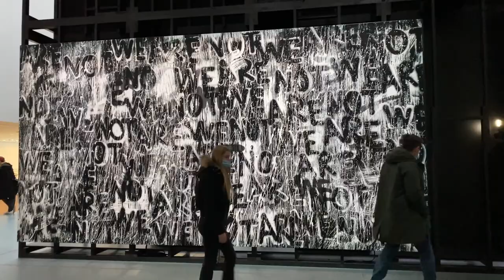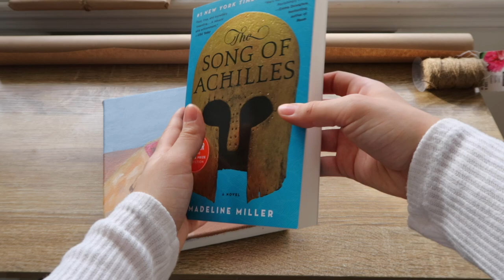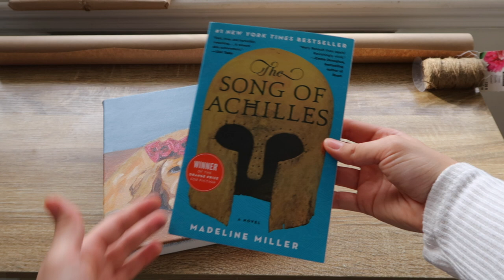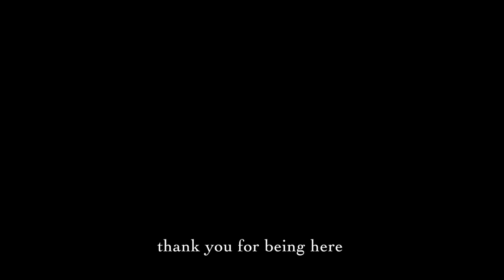Visiting The MoMA for My Birthday 🌟 Wrapping Gifts, Gratitude, Christmas 🎄 NYC Vlog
Happy Holidays my friends :) I hope you all had an amazing week and enjoy the rest of your year. In this video I take you along with me to the Museum of Modern Art (MoMA) and show you how I wrap a few Christmas gifts 🎁  I hope that you enjoy this video.

🎨 Art Supplies:
Small easel
Palette Seal
Glass board
Supplies cart

👩🏻‍🎨 Sample Paints:
Open acrylic
Water mixable oils

📚 Art Books:
Artists: Their Lives and Works (book)
Color Theory (book)
Figure Drawing for All It's Worth (book)
The Letters of Vincent van Gogh

🎥 Video Equipment:
Canon PowerShot Digital Camera [G7 X Mark II]
Rode Wireless Go - Wireless Microphone
Camera Tripod